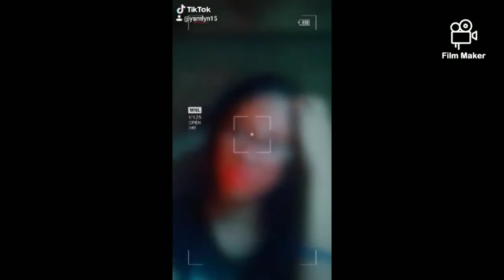YBS TIKTOKERS CLUB: Nicole Casalta